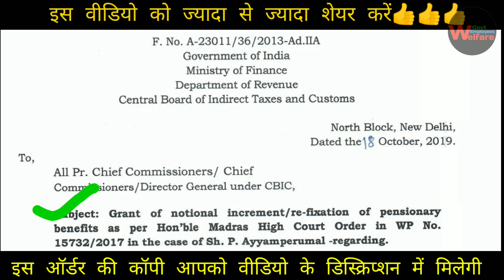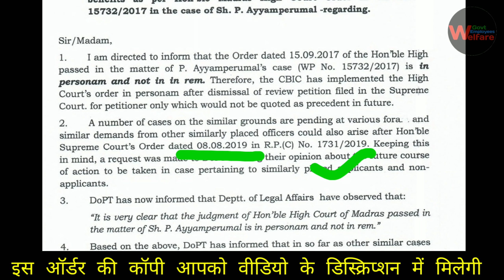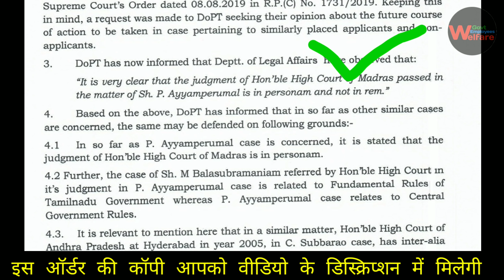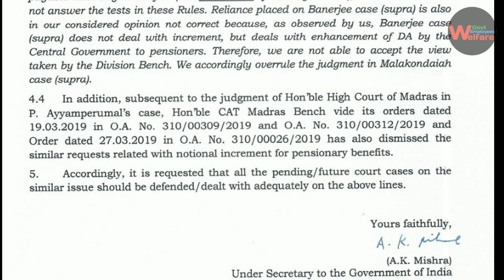अन्त में आई बड़ी खुशखबरी पेंशनर्स और फैमिली पेंशनर्स के लिए